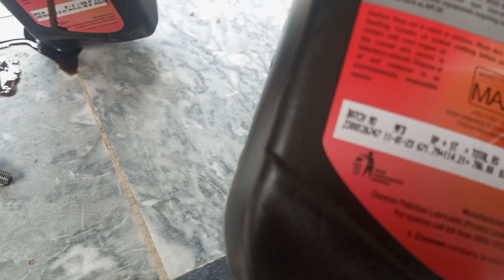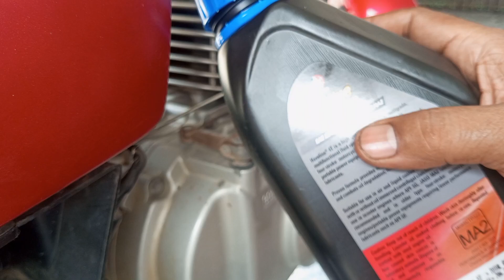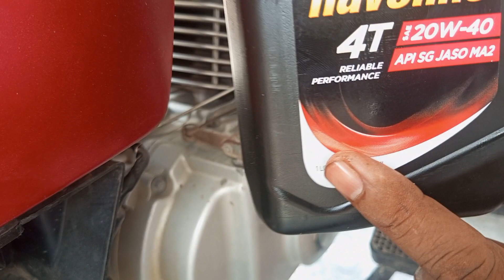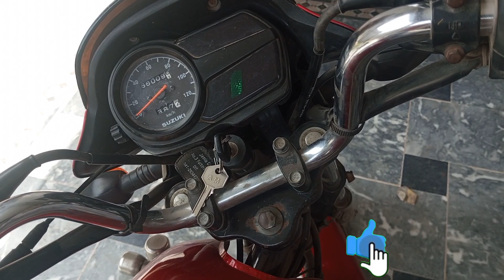Change Your Motorcycle's Oil Without Paying a Mechanic!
in this video i show how to motor cycle tuning at home engine oil chang and air cleaner dusting at home so we can save tuning fees and experience of self service